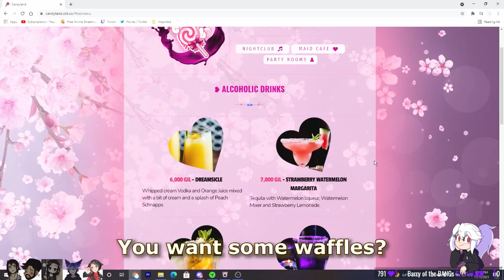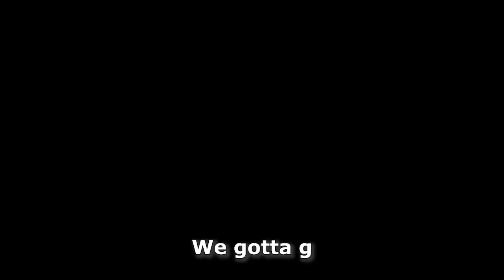Clubbing in FFXIV